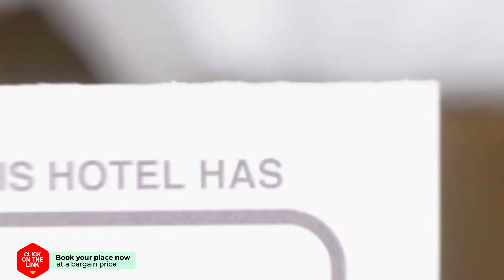Patravana Resort hotel review | Hotels in Phayayen | Thailand Hotels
Patravana Resort hotel video review. Hotels in Phayayen, asian 4 stars hotels.